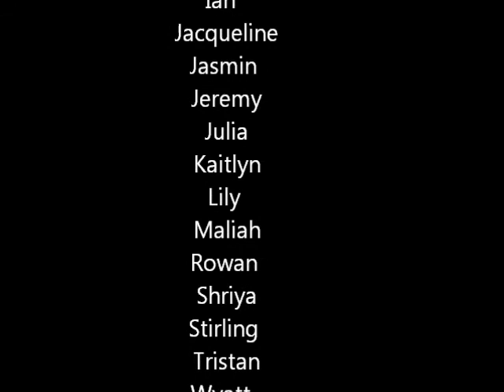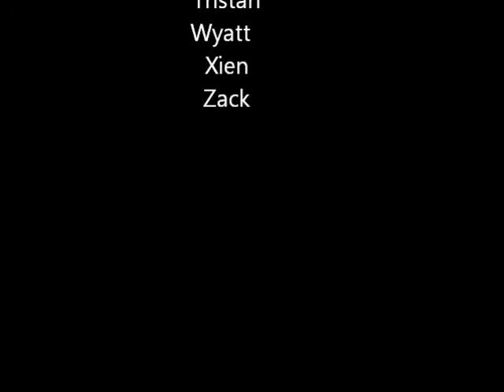All About Bats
Mrs. Brown and Mrs. Moore's Class learned all about bats this week. We would love to tell you a few of the fun facts we learned.